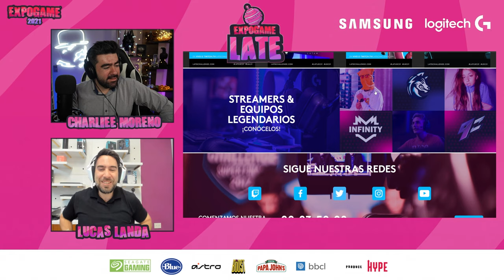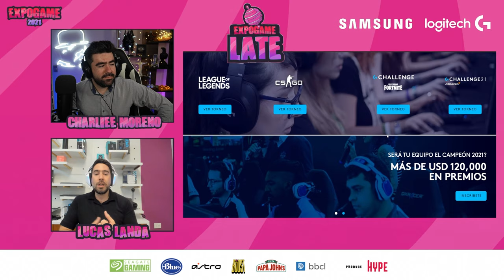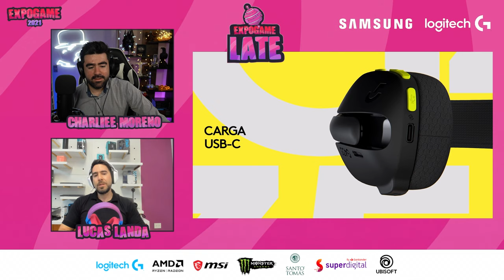Expogame Late 2021 - Logitech G (Lucas Landa)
Programa de entrevista en el marco del evento Expogame 2021